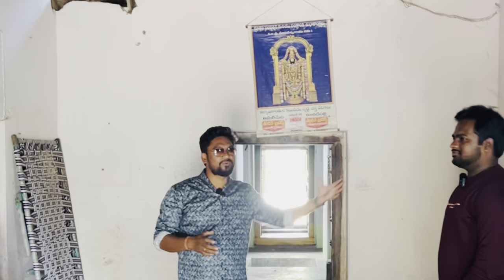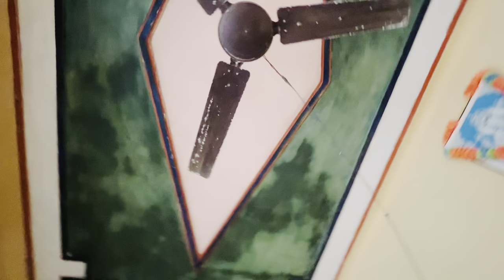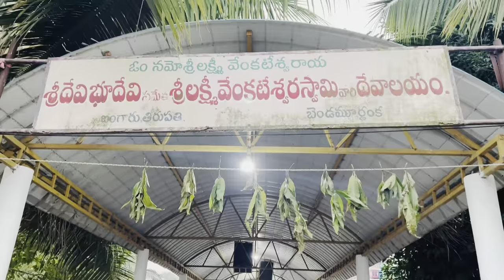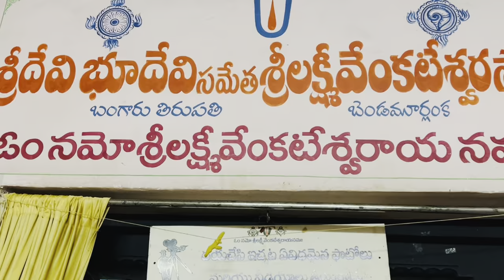// Second Madras // Bendamuru lanka village // Sasivadane movie shooting //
బెండమూరు లంక.

.ఆంధ్ర ప్రదేశ్ రాష్ట్రములోని డాక్టర్ బి ఆర్ అంబేద్కర్ కోనసీమ జిల్లా లోని అల్లవరం మండలానికి చెందిన గోదావరీ నదీ తీరాన ఉన్న ఒక అందమైన గ్రామం. ఇక్కడ ఒకప్పుడు వేరే దేశస్తులు ఈ చుట్టు ప్రక్కల ప్రాంతాల్లో వర్తక స్థావరాలు ఏర్పరుచుకొని. వ్యాపారులు చేయడం వలన. ఈ గ్రామం బాగా అభిరుద్ది చెందడం వల్ల... అప్పట్లో ఈ గ్రామాన్ని. సెకండ్ మద్రాస్ అనే వారు...ఇక్కడ అలనాటి మండువా లోగిళ్ళు,,భవనలు... నేటికీ చెక్కు చెదరకుండా అలానే వున్నాయి. ఫుల్ డీటైల్స్ ఇప్పుడు చూద్దాం అండి. .